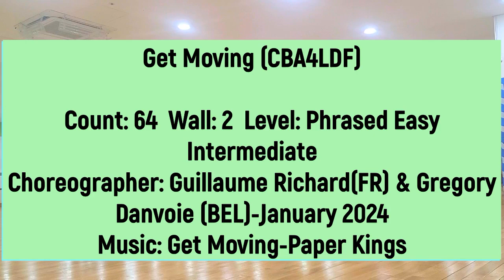Get Moving (CBA4LDF) 신나는 중급댄스(사)한국라인댄스협회-남양주지회(Demo)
Count: 64  Wall: 2  Level: Phrased Easy Intermediate
Choreographer: Guillaume Richard(FR) & Gregory Danvoie (BEL)-
January 2024